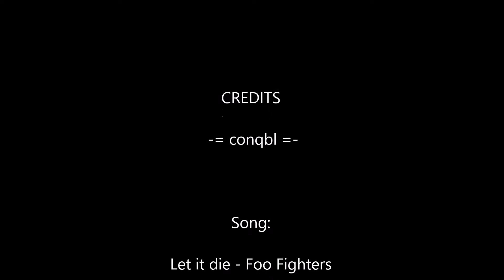E 75 - holding corners & how to deal with Jap Heavies